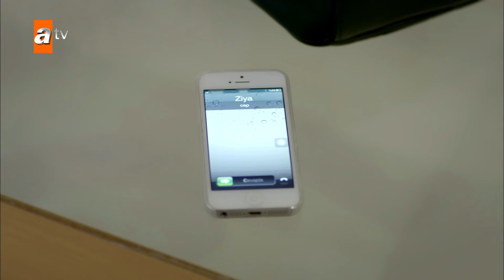Bir gün mutluluktan ağlayacağım | Kertenkele 🦎